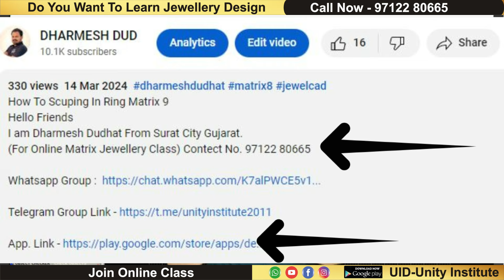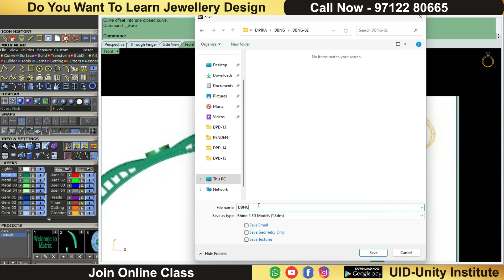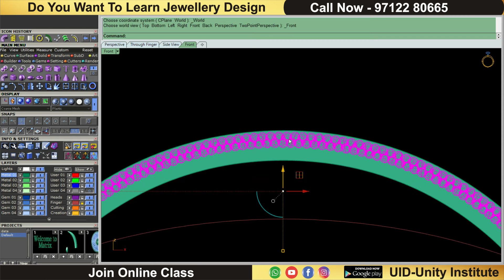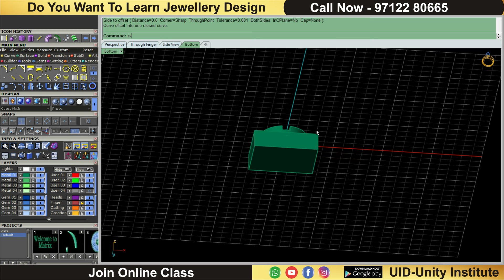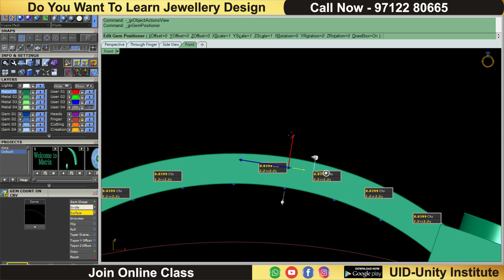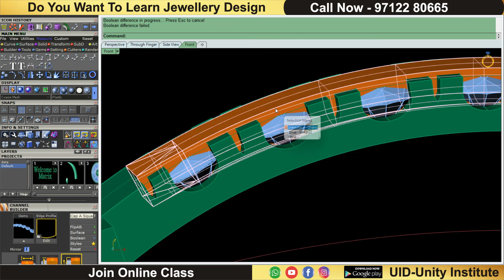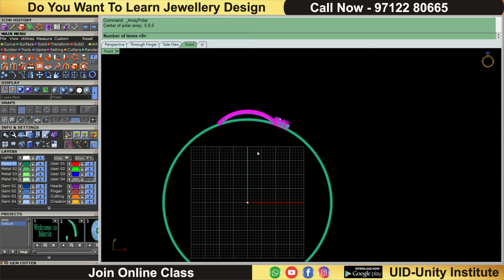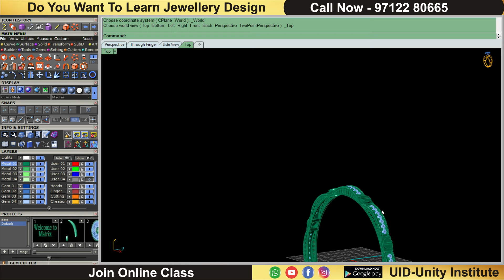How To Make Bangel Jewellery Design Matrix 9 (Unity Institute)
Hello Friends
(For Online Matrix Jewellery Class) Contect No. 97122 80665

Other social media links:
Extrude All#Pipe